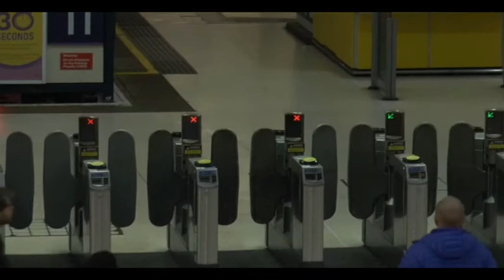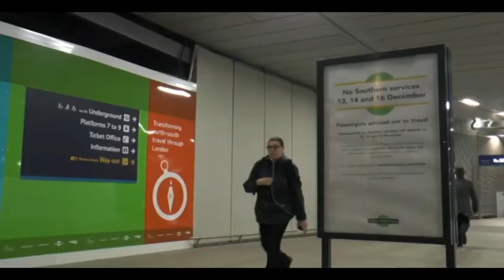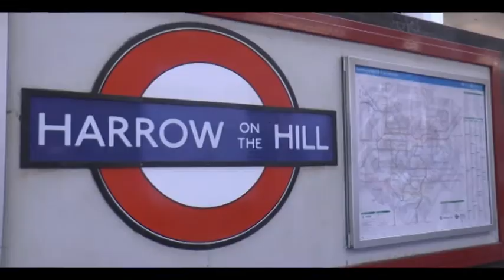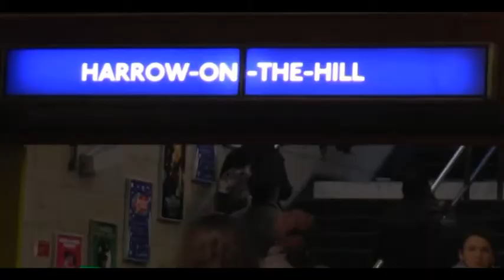News tellers -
On the day of the disrupive train strike, a team of news tellers from the University of Westminster show what they can do after a couple weeks training and lectures